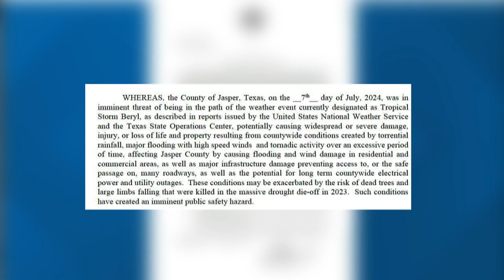Jefferson County, several Southeast Texas counties issue disaster declarations ahead of Beryl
Jefferson County Judge Jeff Branick has issued a disaster declaration in anticipation of Beryl.